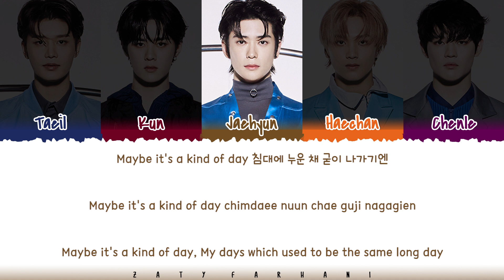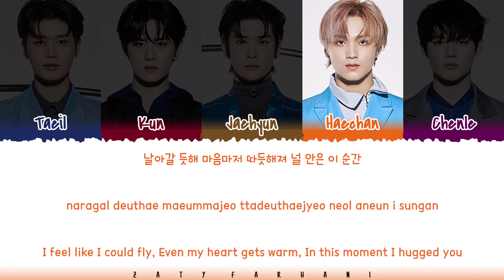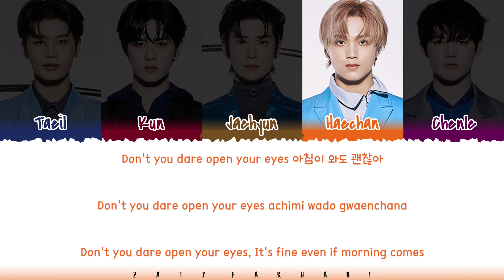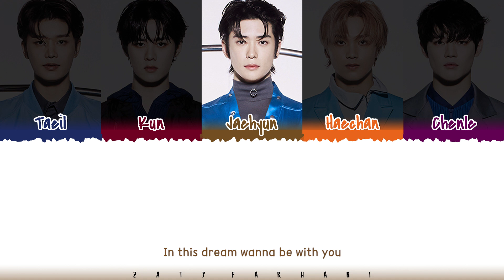NCT U - 'Sweet Dream' Lyrics [Color Coded_Han_Rom_Eng]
nct 127 lyrics
wayv lyrics
nct u universe lyrics
nct u new axis lyrics
nct u let's play ball lyrics
nct 127 earthquake lyrics
nct u ok lyrics
nct u birthday party lyrics
nct u know now lyrics
nct dream dreaming lyrics
nct u round & round lyrics
wayv miracle lyrics
nct u vroom lyrics
nct u sweet dream lyrics
nct u good night lyrics
nct 2021 beautiful lyrics